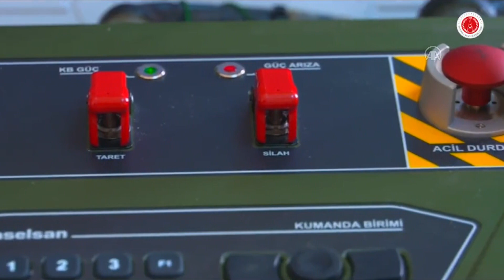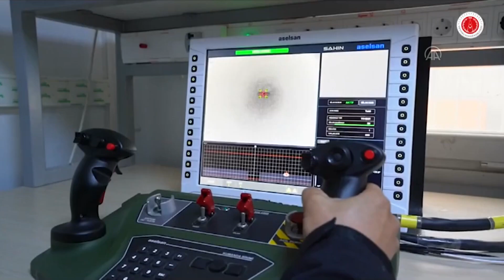İHA’ların imhası için geliştirilen ŞAHİN 40 mm Fiziksel İmha Sistemi ilk kez envantere girdi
ŞAHİN 40 mm Fiziksel İmha Sistemi tanıtım videosu
ANKARA (AA) - Mini/Mikro İHA’ların imhası için geliştirilen ŞAHİN 40 mm Fiziksel İmha Sistemi ilk kez envantere girdi. Kolay intikal ve kurulum özelliklerine sahip ŞAHİN, kritik tesislerin korunması, sınır güvenliği, hava savunma gibi alanlarda kullanılabilecek.